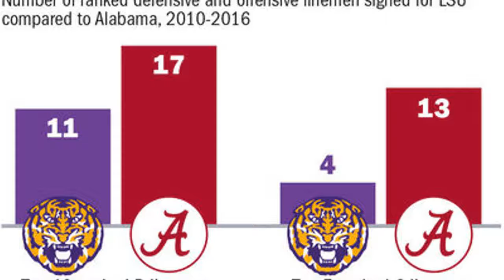Drawing lines: Alabama's recent dominance over LSU often begins with these huge reasons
Neil Broussard learned the truth later.